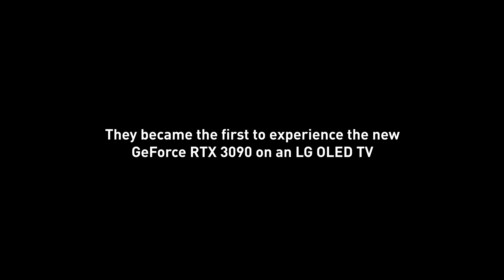Gamers React to 8K Ray Tracing | GeForce RTX 3090 [Presented in 8K]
Watch gaming personalities Adam Sessler, Kinda Funny's Tim Gettys & Andy Cortez, and TattedPoodle be among the first to experience 8K.  The RTX 3090 is world’s first graphics card that lets you play, capture, and watch in 8K HDR. That’s 4X as many pixels as 4K, and 16X as many pixels as 1080p, for incredible levels of detail.

Special thanks to our gaming creator guests:
Adam Sessler - @AdamSessler
Tim Gettys - @TimGettys
Andy Cortez - @MaximumCortez
TattedPoodle - @tattedpoodle